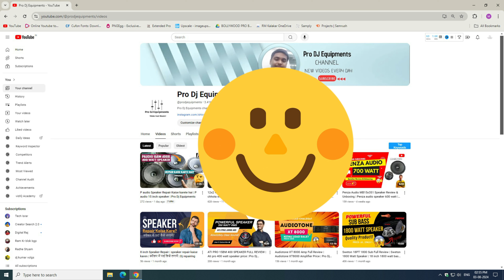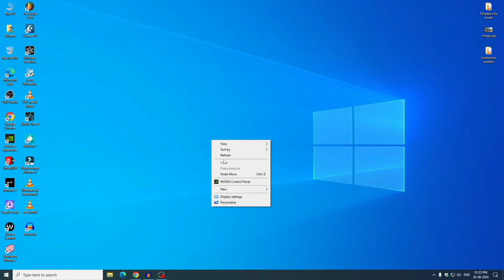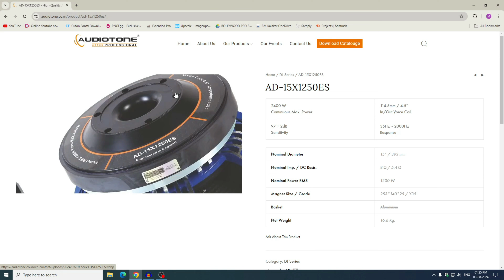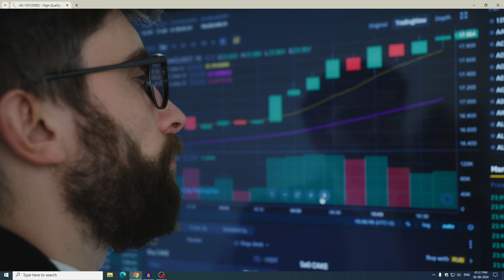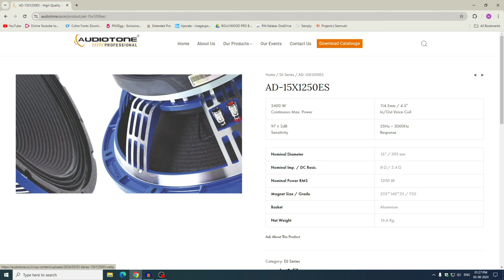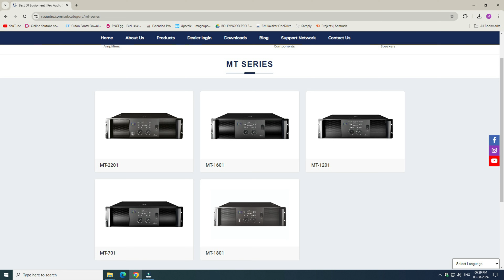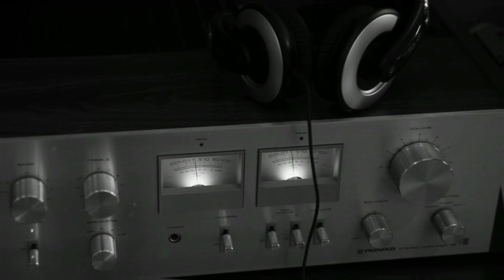Audiotone 15x1250ES Speaker Review | Audiotone 1200 watt speaker price 2024 | Pro Dj Equipments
Hlo Dosto iss video me maine Audiotone 15x1250ES mid bass speaker ka review kiya hai or maine aap ko bata hai ki ye speaker kitna output deta hai, voice coil kitne inch ka hai, program power kya hai or v details iss video ko aap dekh ke iske baare me jaan shate hai.

For More Latest Updates:
Cover topic-
audiotone speaker price and full review
audiotone speaker
audiotone speaker price
audiotone 1200 watt speaker price
audiotone 15 inch speaker price
audiotone 15 inch 1200 watt speaker price
audiotone speaker 15 inch 600 watt price
audiotone 15 inch 1200 watt price
audiotone 1200 watt speaker
audiotone 15 inch speaker
audiotone dj speaker
audiotone all speaker
audiotone ad 15x1250es speaker price
audiotone 15x1250es speaker review